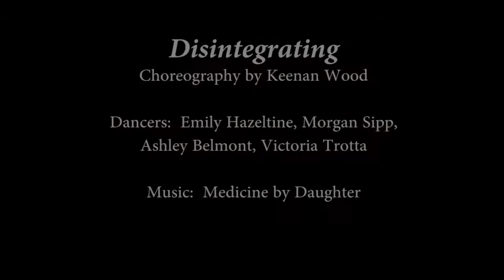Disintegrating by Keenan Wood : 2nd Annual Spotlight | The Choreographers' Showcase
Title: Disintegrating
Choreographer: Keenan Wood
Dancers: Emily Hazeltine, Morgan Sipp, Ashley Belmont and Victoria
Trotta

This dance goes through the stages of living with anorexia and the struggle
to cope and break free of the emotional and physical pain it causes. Some
people make a full recovery while others don't.